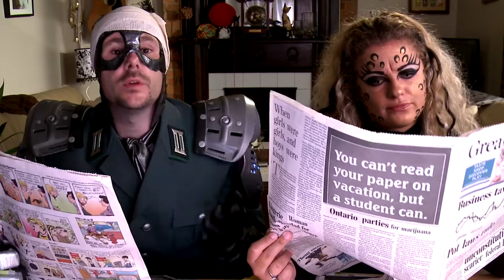Funny Superhero Web Series | Battle Fatigue - Episode 155 | Tights and Fights: Ashes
Major Faultline and Leopard Woman are a little upset that the big battle hasn't received more media coverage.  At the very least they could have mentioned some of the heroic deeds performed by the monkey crew of the Jefferson Starship. Come to think of it, has anyone seen Mr. Tibbles?

The Story So Far: Major Faultline and Leopard Woman's marriage was a troubled one, especially when he became stuck in the future as the leader foa group of freedom fighter space monkeys and she fought a war against evil robot soldiers in her Cat Kingdom of Leopardia. After being reunited and returned home, they found out that an evil force called SUCKER was about to invade their city of Toronto.

Have you ever wanted to wear a cape and become a super hero? You might want to think again...

Tights and Fights: Ashes is a hilarious video diary and transmedia comedy web series about five super powered lovable losers.

Episode: 155-MFLW-39 Tights and Fights: Ashes